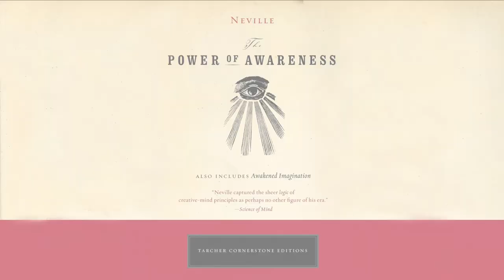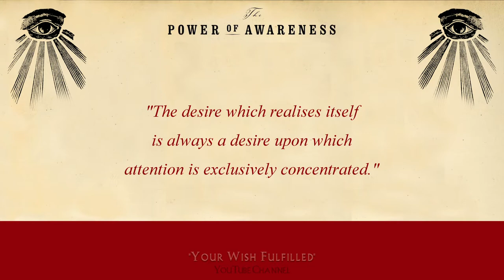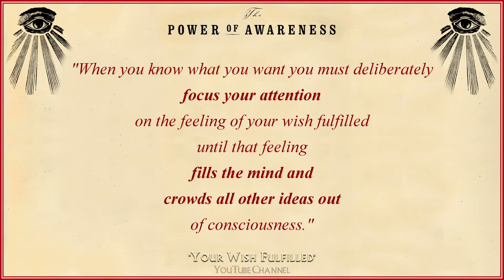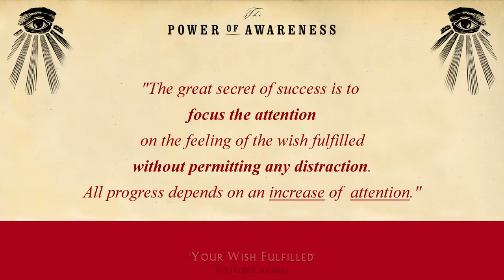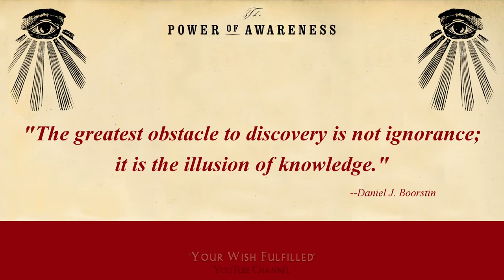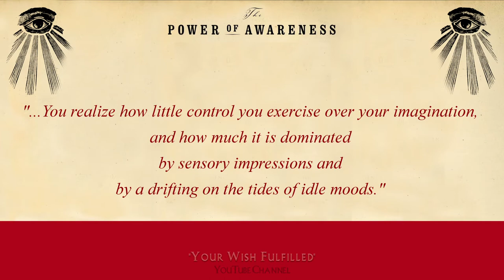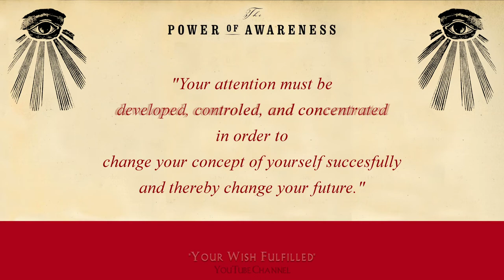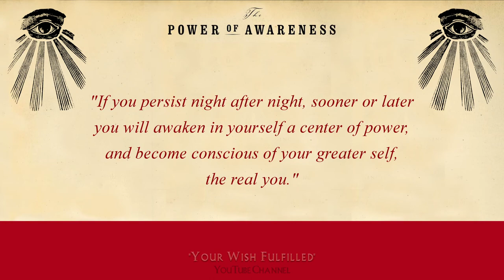Neville Goddard Videobook, Chapter 6, The Power of Awareness Read Outdoors w/ Intention & Insights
In chapter 6, "Attention", we discover the great secret to success & to an awakened center of internal power is a controlled focus & directed concentration of attention upon the feeling of the wish fulfilled.

--Aranor Bruce, of 'Your Wish Fulfilled'If you like to chew on interesting ideas, meditate on a new concept, or simply listen to a fresh, relatable, & entertaining take on Neville's words of wisdom, then you're going to love this video & those that follow throughout the entire Readings & Reflections series! 😀